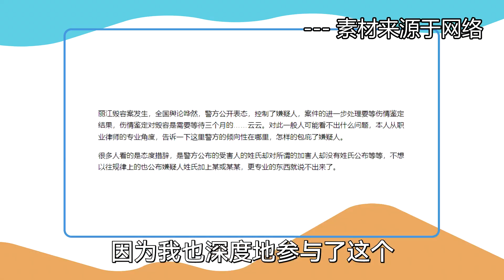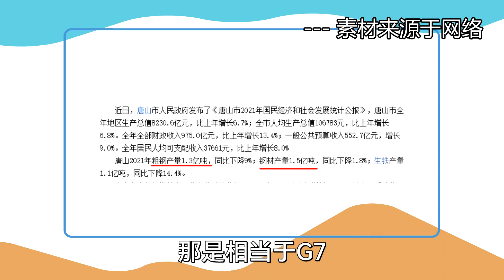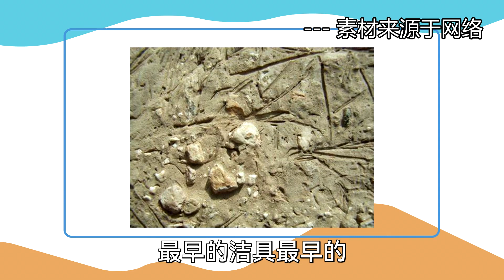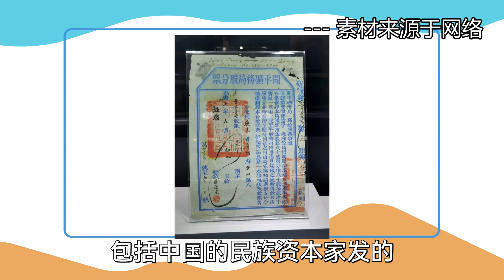【张捷杂谈】唐山打人案件为什么变成了地域黑